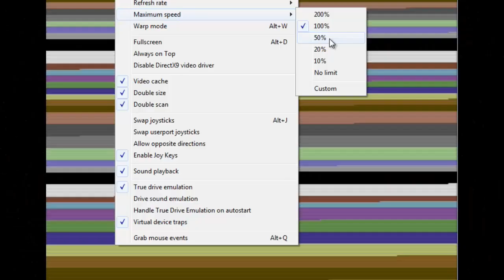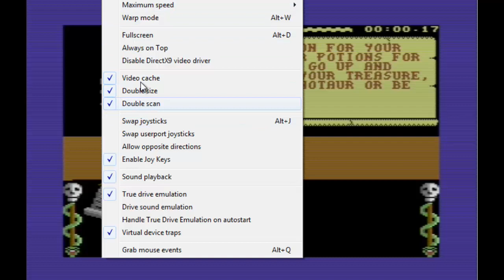The Master of Magic - Rob Hubbard and Hellhounds on my Trail Episode #1 - Super Speers Brothers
The Master of Magic - Rob Hubbard and Hellhounds Episode #1 - Super Speers Brothers
Let's play games and talk. Also, let's talk wayyy too much.

In which we load lots.

The Super Speers Brothers are:
Blake Speers
Cherry

For C64 fans and more...